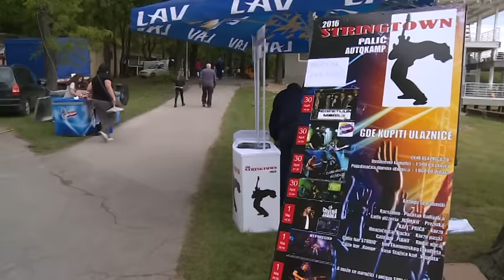2016 04 30 Várják a majálisozókat Palicsra